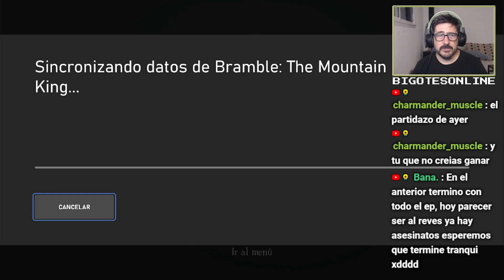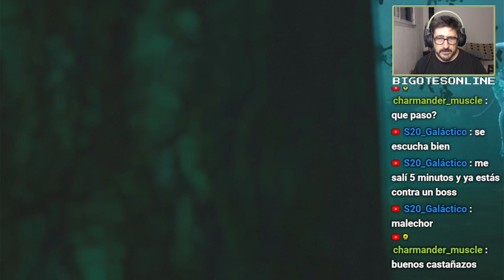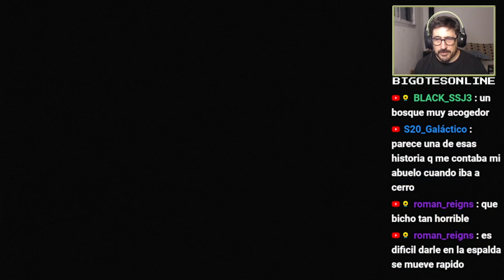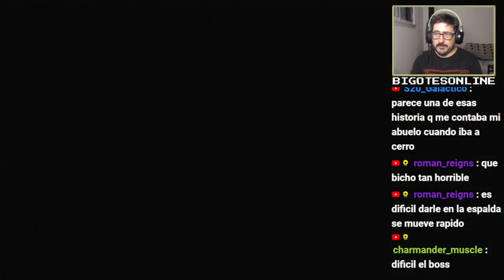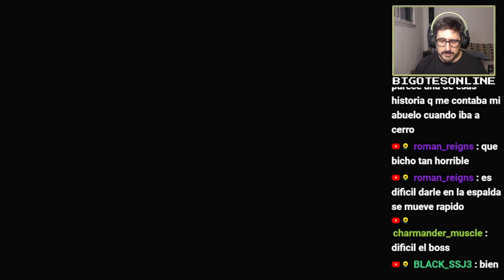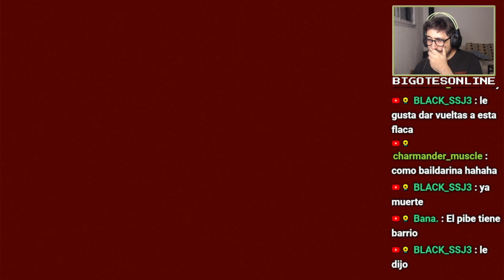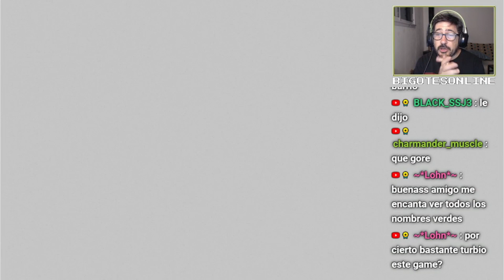BRAMBLE: THE MOUNTAIN KING - Vamos a tener que manejar un toque esa ira - Episodio 04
Compartan, comenten y toda la pelota!